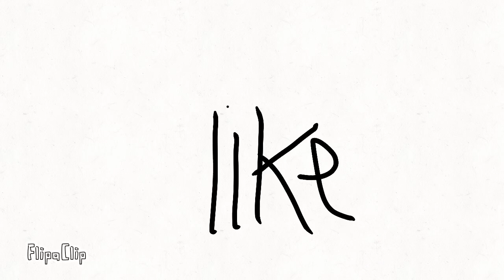The girl that had a knife on my bus! First animation. (Its on FlipaClip so its pretty bad)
It was a pocket knife btw